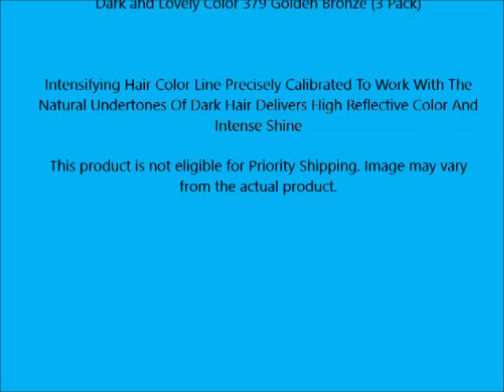Dark and Lovely Color 379 Golden Bronze 3 Pack